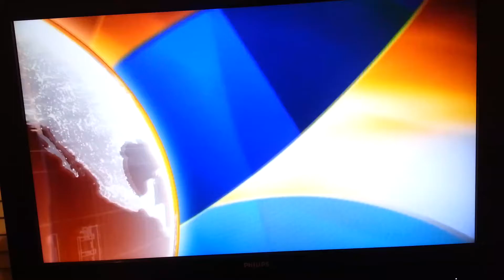Grossly inaccurate reporting of the Moore, TX tornado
Saw this on the evening of 5/21/13.